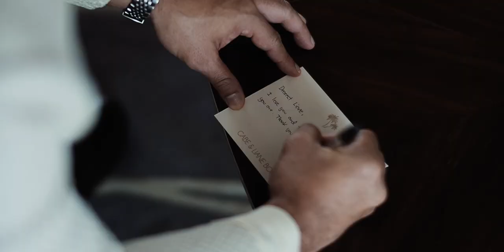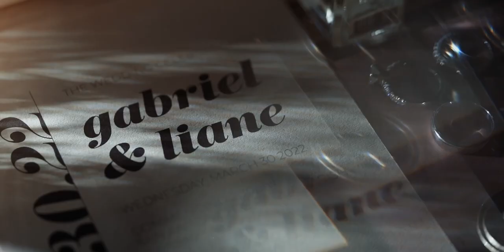Gabe and Liane's Same Day Edit video at San Antonio De Padua Parish Church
Gabe and Liane are one of the most bright and bubbly couples we had! Some moments were supposed to be romantic just like the "you may now kiss the bride" part, but they can't help but laugh and even told each other "awkward!". Nonetheless, this couple also went through a lot before their wedding finally happened and the guests were all witnesses to how genuine their love is.

On their wedding day, Gabe promised Liane one thing.

"Thank you for everything you do for us. For taking care of me all of these years like you were already my wife. Now that you are officially my wife, let me take care of you. " -Gabe

Watch their Same Day Edit video last March 30, 2022.

Video: Wishing Well Films
Photo: Jaja Samaniego
Coordination: Metro Eventscape
MUA: Pia Reyes Make up
Hair stylist: Ja Feliciano
Band: De Capo Musicians
Preps: Abagatan Ti Manila
Church: San Antonio De Padua Parish Church
Reception: Antonio's Tagaytay